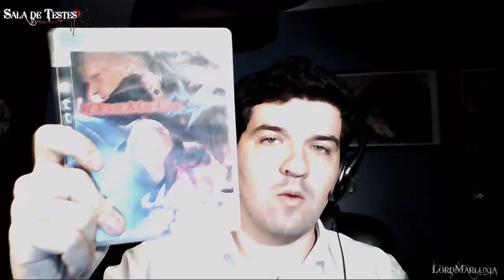SALA DE TESTES - DEVIL MAY CRY 4 para Playstation 3 [REVIEW]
Análise a Devil May Cry 4 para Playstation 3.

▲PARCERIAS▲